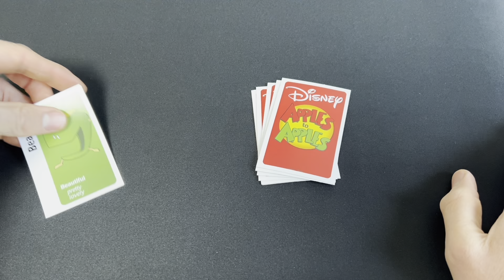Bryan’s English Club: March Challenge (Day 6)